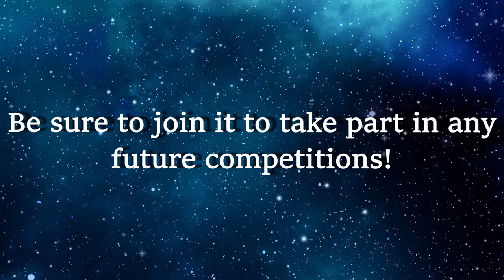Porker Landing on Mars